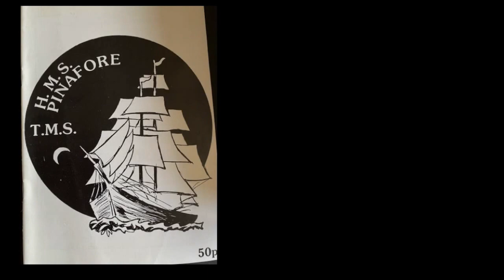Trailer- TMS, The Story So Far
A look back at 65 years of Tullamore Musical Society